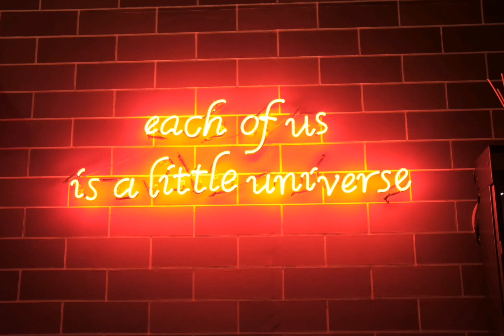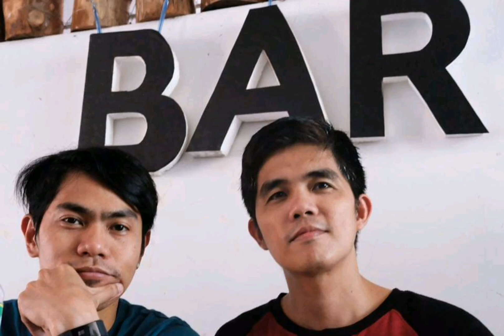A walk down memory lane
Presented by: Earl Andrew the Pearl

VLOG 8: A walk down memory lane

Memories

Life was meant for great adventures...